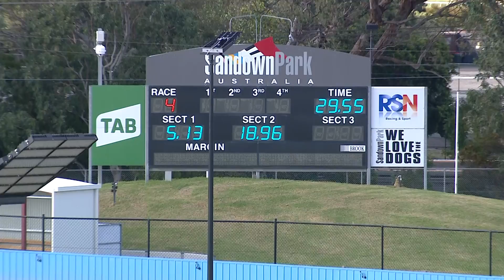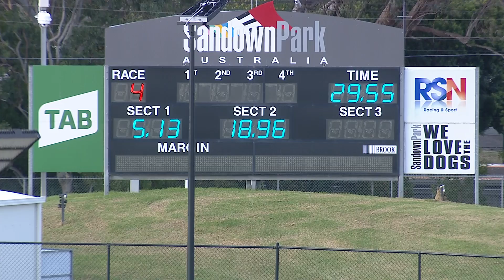SAP SUN 10 APR 22 R4